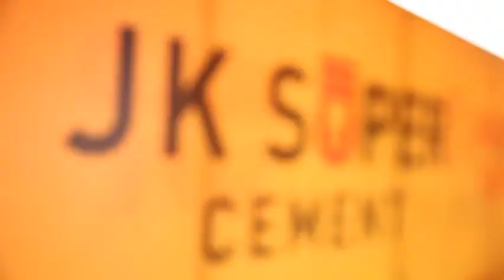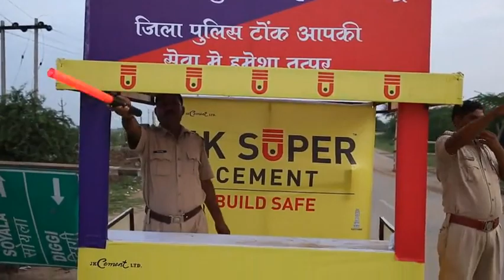JK Super Cement – "Samman Shradhha Ka" @ Diggi Kalyanji Mela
Diggi KalyanJi Mela in Tonk district of Rajasthan is one of the biggest mela with a footfall of 1 Million people over a period of 10 days .This mela attracts rural TG and happens in july month during monsoon. During this period it is difficult to walk as the roads are clogged with water and lacs of people compulsorily walking together on 5KM stretch to reach the DiggiKalyanji Temple.